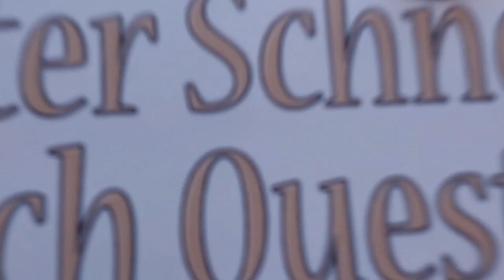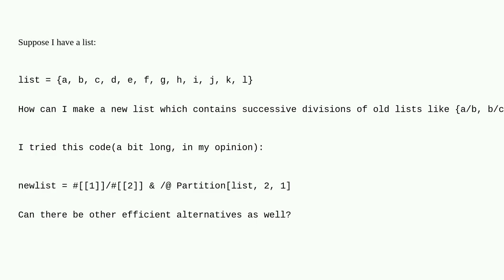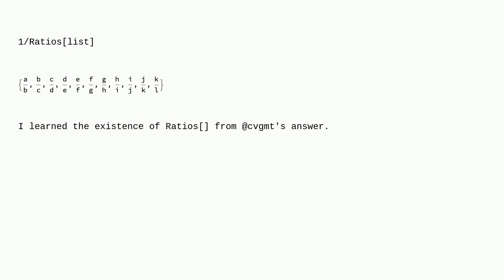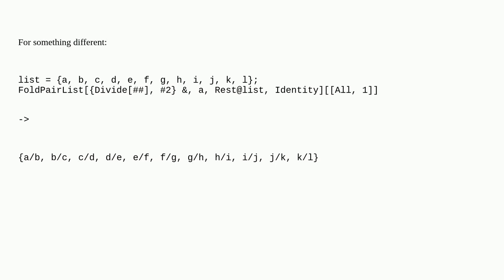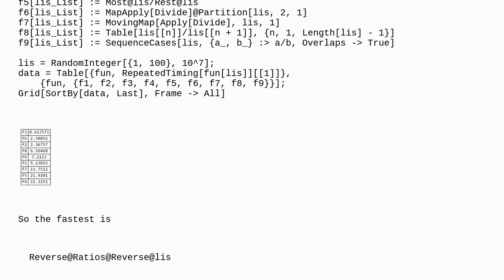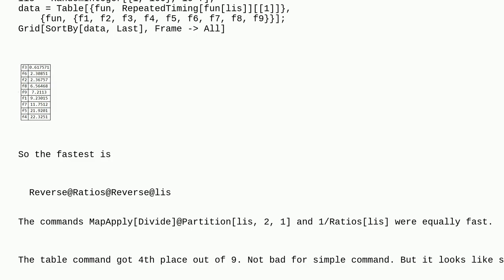Mathematica: Successive divisions in a list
Successive divisions in a list

A special thanks goes out to the community

  list-manipulation partitions